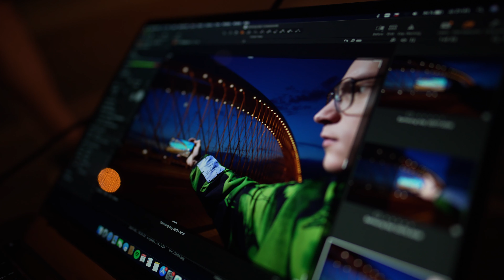Galaxy A52 5G x Footshop: Stylové spojení | Behind the scenes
Nakoukněte s námi do zákulisí spolupráce Samsung x Footshop a zjistěte, jak vznikaly fotky a videa s Emmou Drobnou a Martinem Creepem. Rozhodli jsme se společně vytvořit jedinečné propojení vlastností chytrého telefonu Galaxy A52 5G s módními kousky, které nemohou chybět v žádném šatníku.

Výsledná videa a podrobnosti o možnosti získat poukaz na nákup do Footshopu v hodnotě 1 000 Kč / 50 EUR najdete na 👇👇👇